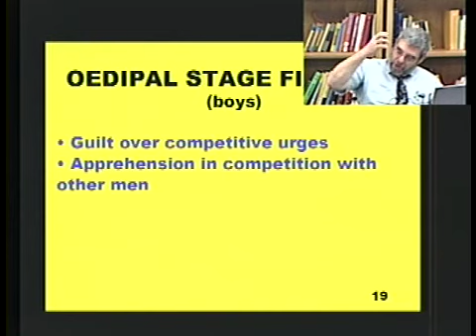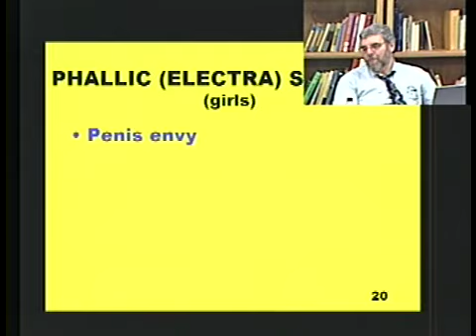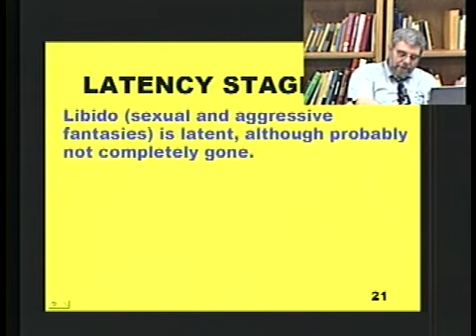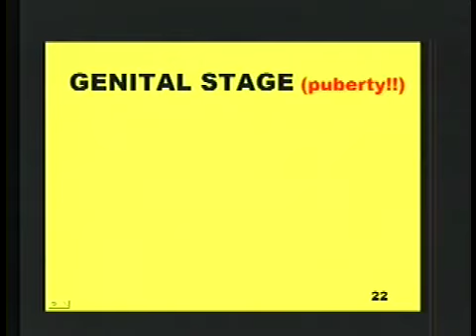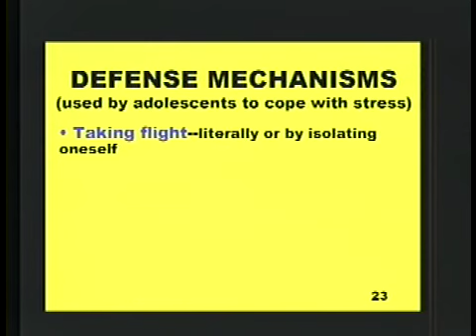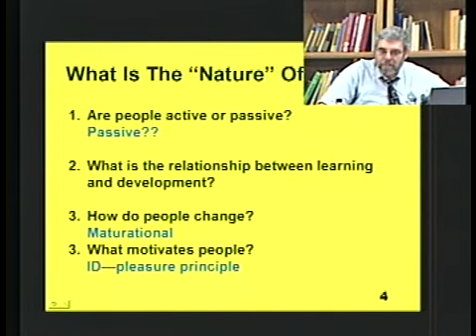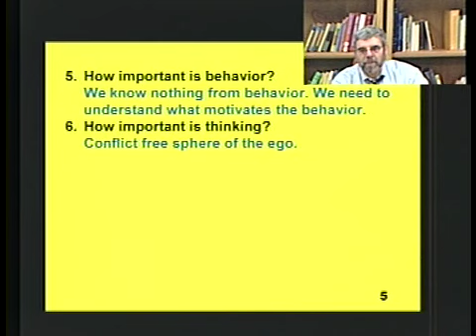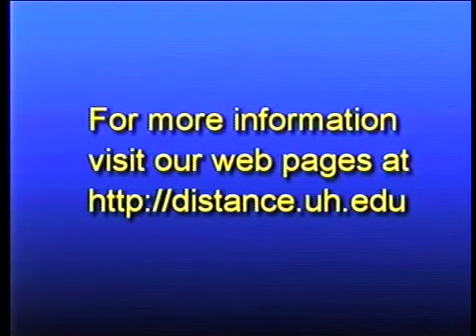EPSY 6330 LECTURE 11B